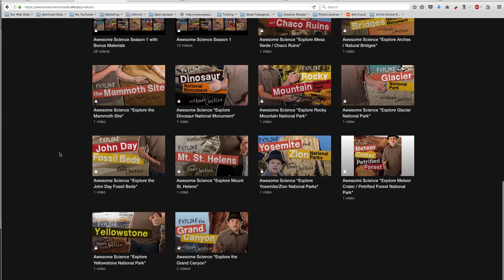The Heavens Declare "Challenges to the Big Bang" Trailer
This episode introduces scientific challenges to the Big Bang theory. The experts address the suggestion by Christians that God could have used the Big Bang and why there are many reasons to reject that idea. They finish off the episode by talking about why the Biblical model works better with the evidence and how we can reconcile science with the Bible.

Get the first 7 Days for free!

You can also buy the entire set of 3 episodes in a box set: